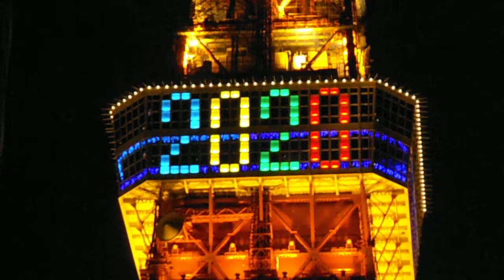DSCF6532東京タワー20130618東京オリンピック2020招致 展望室